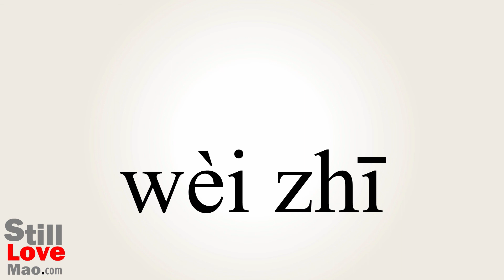How to Say Unknown in Chinese